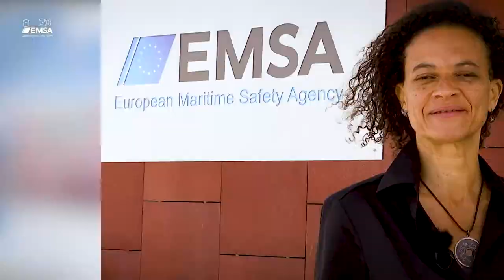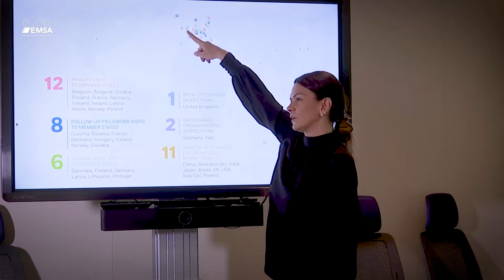This is EMSA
For twenty years we have been at the side of the European Commission and the Member States.
In that time, we have grown and developed to better adapt to the needs of those who use our services.
But our mission has never changed – to work towards a safe, secure, and sustainable maritime sector.